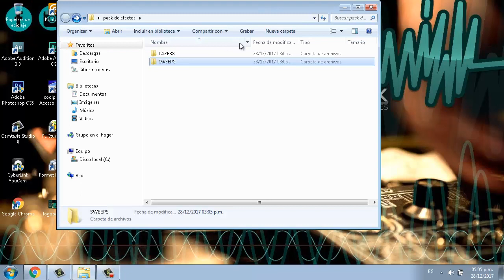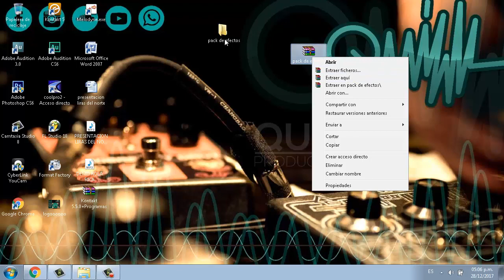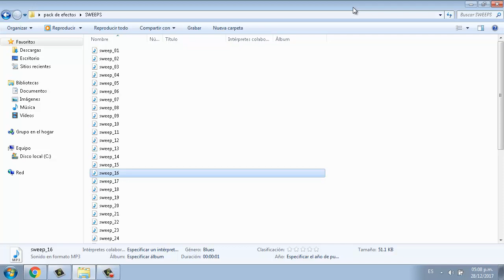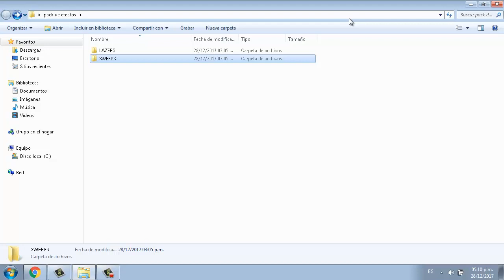pack de efectos de audio para intros de dj y vídeos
mis redes sociale:
facebook; arturo vazquez kano
youtube; ARTURO EL KANO